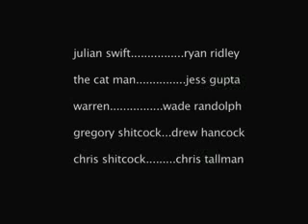Gregory Shitcock P.I. Episode 6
The touching and violent conclusion to the Gregory Shitcock series.  Guest star Ryan Ridley.